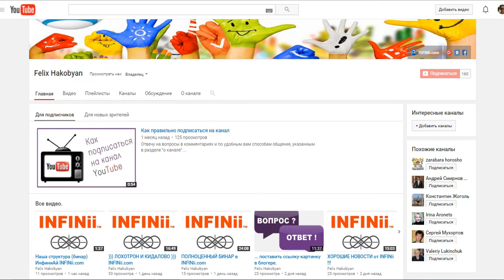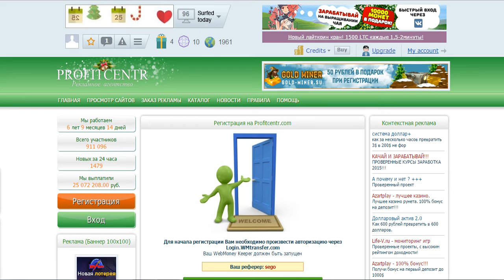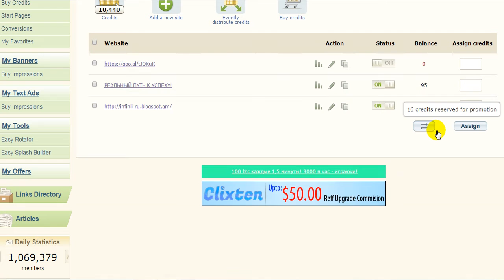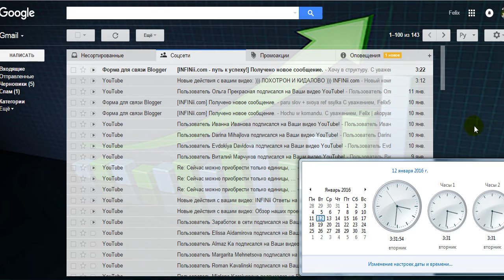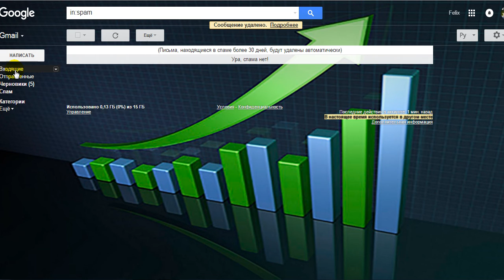ЕСТЬ КОНТАКТ!!! ИнфиниАй INFINii.com